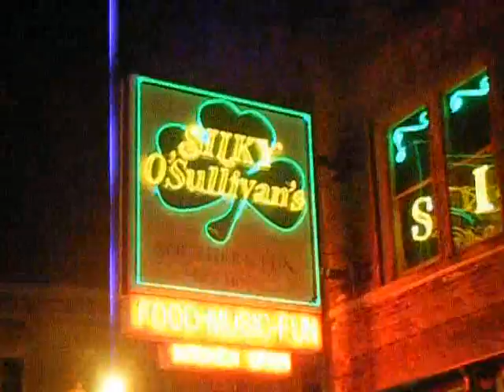Britches Full of Stitches to Beale Street via Trolley and Jaunting Car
We drove to Memphis, TN then took the Trolley to a horse and carriage ride to Beale Street. The Blue Suede Brigade helped us find our way more than once, thanks Carl !
The music is Britches full of stitches played by Miranda Arana and Steve Vanlandingham of Arabesque